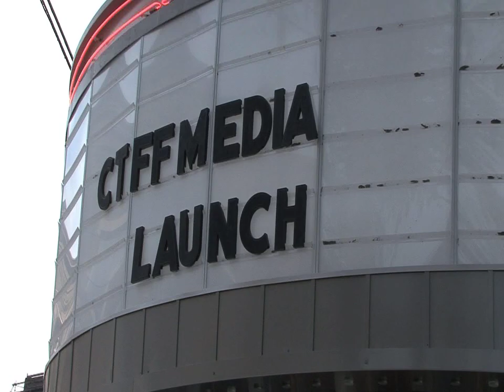CaribbeanTales Film Festival Media Launch 2017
CaribbeanTales Flim Festival Launch 2017
By. Paradise Nicole
Media, Film, Screening, 12 annual,Frances Anne Solomon, Barbados,Haynesley Benn, Flow, Ceo John Reid, CTFF, Shakirah Bourne, A Caribbean Dream, Nicole Brooks,Toronto, Brown Girl Begins, Sharon Lewis,